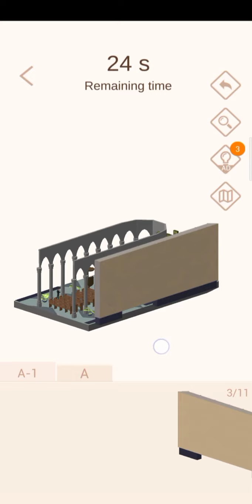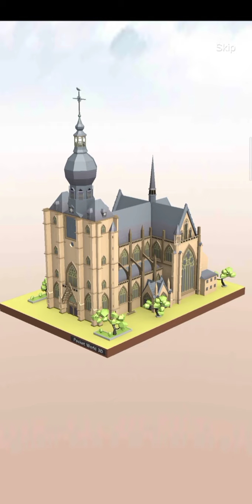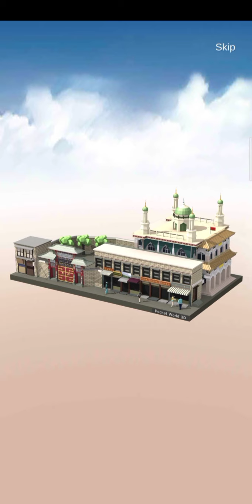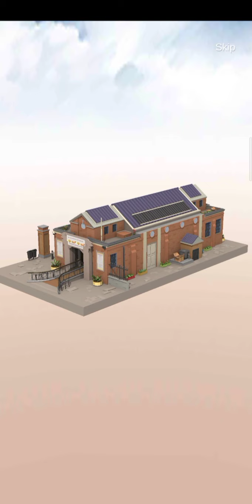Pocket World 3D - event fast & furious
Game pocket world 3D event fast & furious, world famous : hongya cave